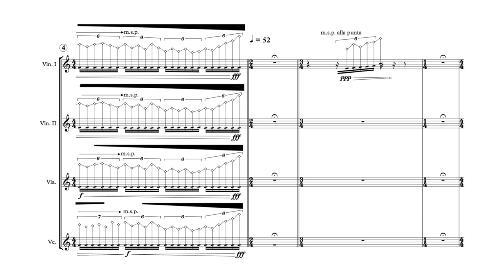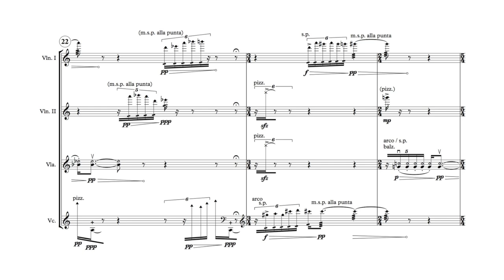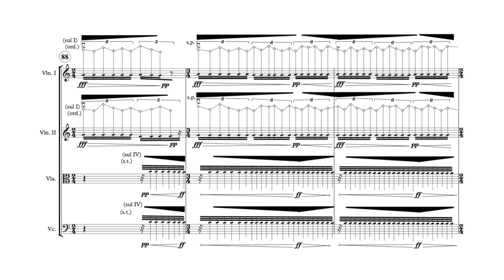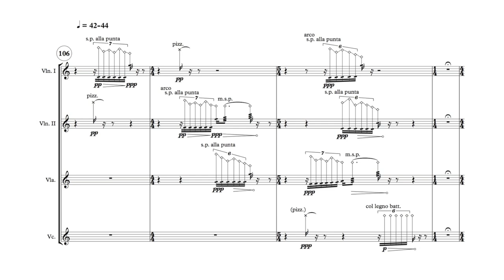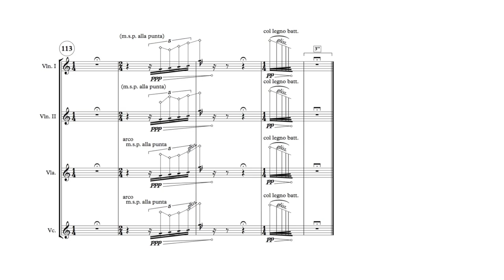Theocharis Papatrechas - Le Radeau de la Méduse [w/ score]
Theocharis Papatrechas (b. 1988)

... for string quartet

Premiere by the Mivos Quartet

6th New Music Week of the Shanghai Conservatory of Music, 2013 @ Shanghai, China